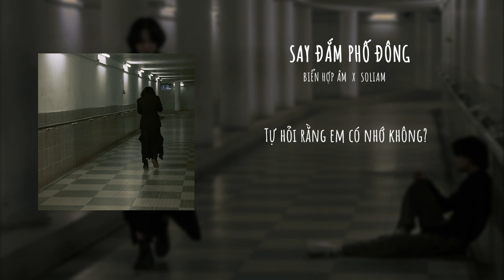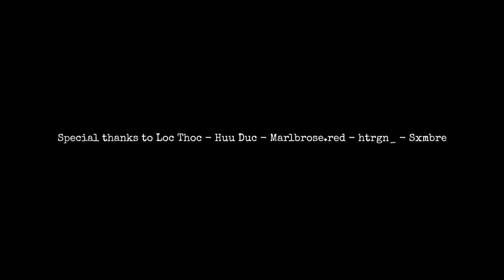SAY ĐẮM PHỐ ĐÔNG – Biển Hợp Âm X Soliam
COMPOSERS & PERFORMERS: Biển Hợp Âm, Soliam aka 1337 Shifu
PHOTOGRAPHER: Hữu Đức
PRODUCER: Biển Hợp Âm
RECORDING ENGINEER: Thóc
MIXING & MASTERING ENGINEER: Thóc
VIDEO LYRIC BY: 1337 Sxmbre
SUPPORTERS: Marlbrose.red, htrgn_

Bản quyền sản phẩm thuộc về Biển Hợp Âm & Soliam. Vui lòng không re-up dưới mọi hình thức.